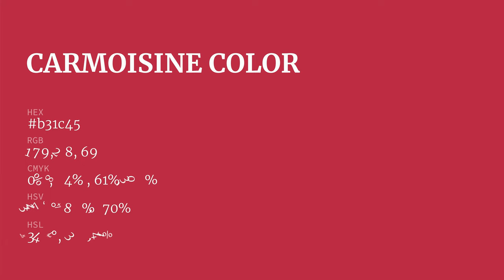Carmoisine color b31c45 hex color - Red color - Cool color b31c45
What color is Carmoisine ? b31c45 hex color - Red color - Cool color b31c45

Hex b31c45 Color Code is also known as Carmoisine color.